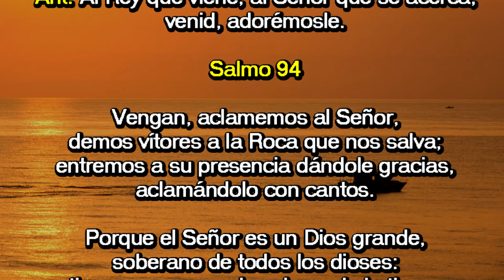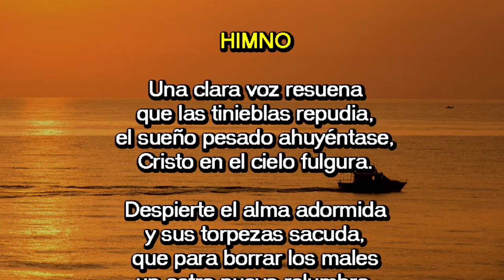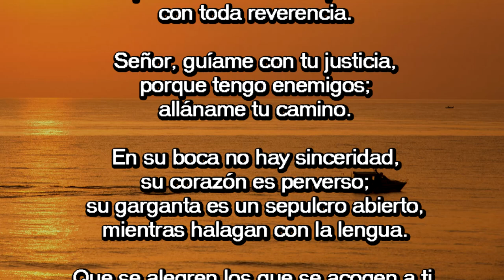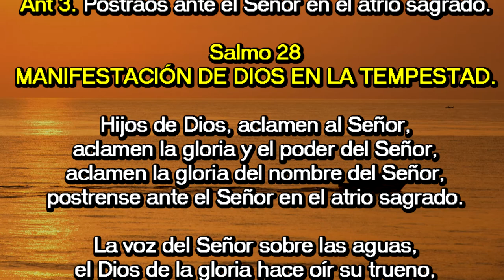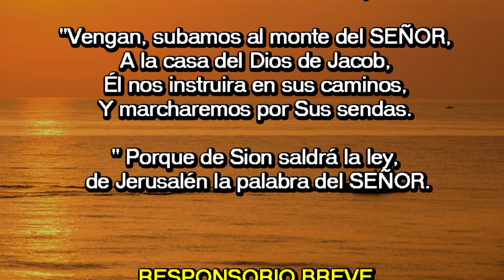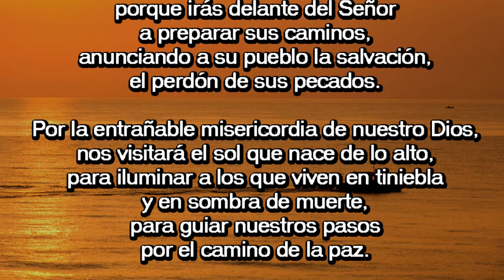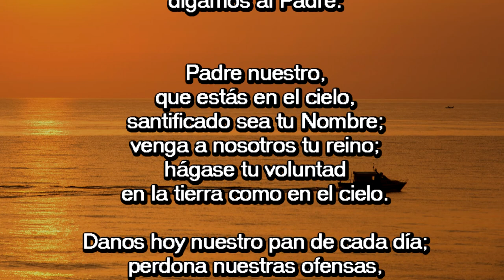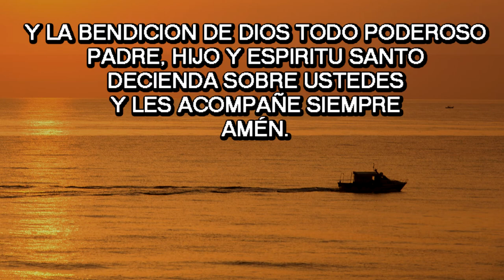Oración de la mañana (Laudes), LUNES 3 DE DICIEMBRE 2018 | Padre Sam